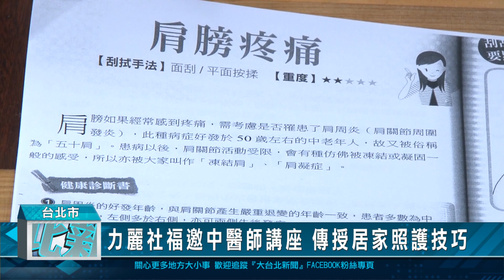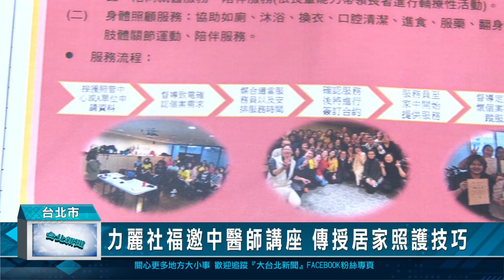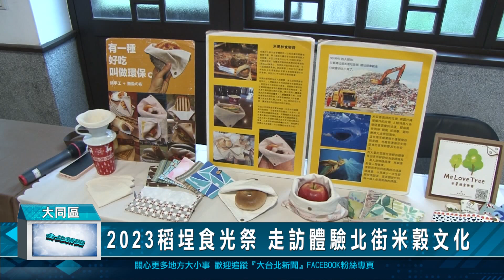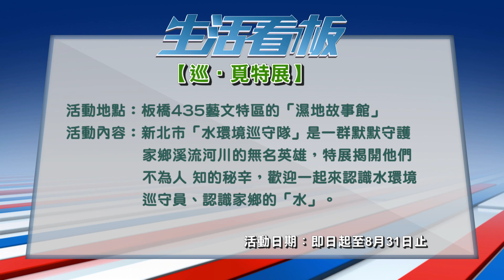20230612 台北新聞